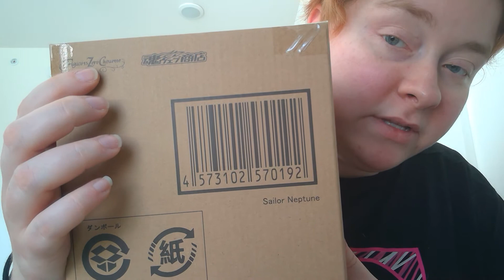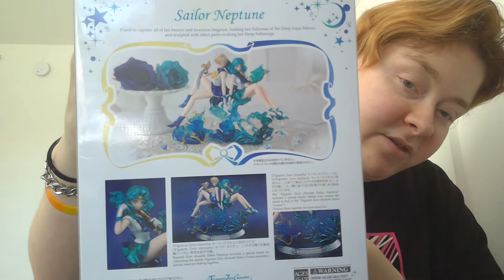Sailor Neptune Unboxing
Hi guys, just got my Neptune figure in. I am so happy!! I need to figure out how they go together though.